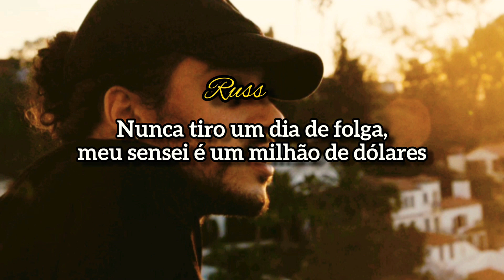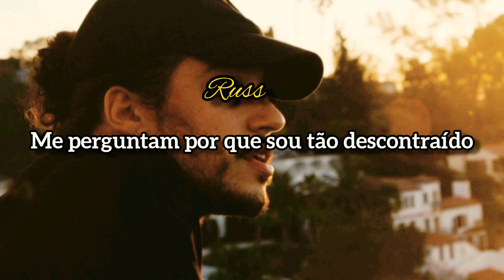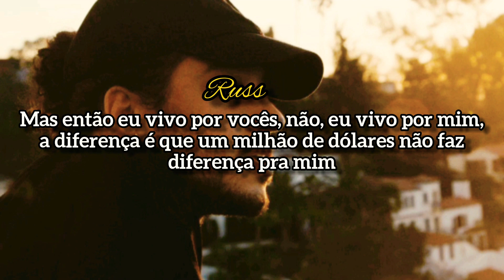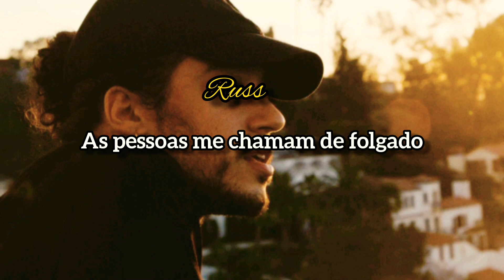Russ - ASSHOLE [LEGENDADO]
_______________________lyrics______________________

[Chorus: Russ]
People tell me I'm an asshole
Tell me something that I don't know
Ask me how I'm so casual
I don't know, it comes natural
People tell me I'm an asshole (Oh, oh)
Tell me something that I don't know (Oh, oh)
Ask me how I'm so casual (Yeah, yeah, yeah)

[Verse 1: Bugus]
Uh, never take a rest day, million dollar sensei
Your boyfriend couldn't fuck with me on his best day
I be wearin' diamonds, y'all be wearin' rhinestones
Y'all be in the same place, I be switchin' time zones
Every day I celebrate, every day a milestone
When my phone vibrate, y'all be gettin' dial tones
I don't wanna talk to niggas I done passed up
Please respect my space like NASA
Don't say shit when I go in public
When I'm in your presence, so disgusted
I don't feel your energy, I hope it doesn't
Rub off on me, please don't touch me
Me and you have nothin' in common
I'm so disgusted, it makes me wanna vomit
If you have my number, please go delete that
I'ma always see that as positive feedback

Yeah, yeah, executive visions of bettin' and winnin'
Women stressin' and trippin', bet you regret your decision
I'm just too honest, you're too fragile, you call me asshole, I love it
If I call and you decline and try to call me back, I dub it
You're an asshole (Yeah)
Go 'head and just say it
You're an asshole (Know you want to)
I can tell you been waitin'
I'm an asshole
Well, really it's you (Facts)
'Cause if I did you how you do me, you would be one too (Bitch)
So this is fuck everybody energy that I'm on
Always told me that I'd be me when I'm on
So I'm still me, it's still fuck you if you not
On team R-U-double-S with the yacht
In his brain way before he made a paddle boat (Thinkin')
Pass a lot of time between, had to battle hope (Yeah)
That's how it goes, they don't approach if they not benefitin' (Fake)
I'm at they throats, melange coat, got a weapon in it (Brrah)
You know my life by itself is a lot to handle
Payroll so full like a gospel sample
Let alone my career with my peers in this shit (Yeah)
Clown for a year and disappear real quick (Yeah)
When I say the truth, it's like they fear that shit
Cool, drown on their boats, I'ma steer my ship
Just watch (Watch), they gon' try and ride the wave (Yeah)
They gon' double back on statements, tryna hide the hate, fuck it
Trustin' season is a wrap (Yeah)
I'm up in every meeting with a bat and I'm comin' back (Hah)
It's a joke, not literally, figuratively
Sometimes I think if I was quiet, how much bigger I'd be
But then I'm livin' for y'all (Fuck you), not livin' for me
Couple million dollar difference ain't a difference to me (Cash)
Got a really big bank, but I ain't afraid to blow it
Bitch, I love me to death and I ain't afraid to show it